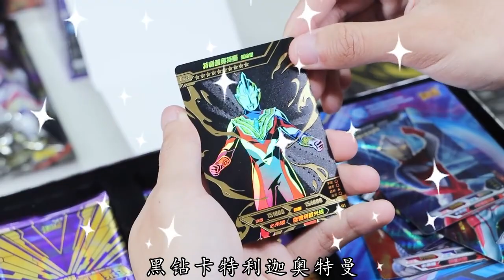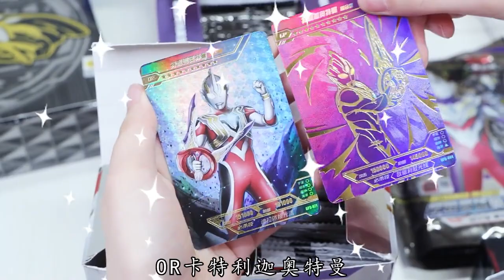世界上有“真特利迦奥特曼”？紫GP、OR卡都不是，哪个才是真的？【新卡片故事】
我们会特别关注儿童的安全需求，制作内容时会避免任何可能对其产生负面影响的情节。 世界上有“真特利迦奥特曼”？紫GP、OR卡都不是，哪个才是真的？【新卡片故事】